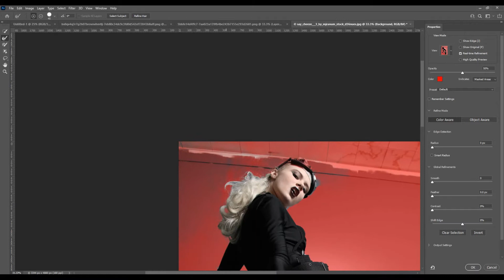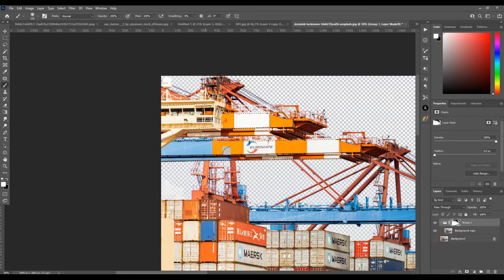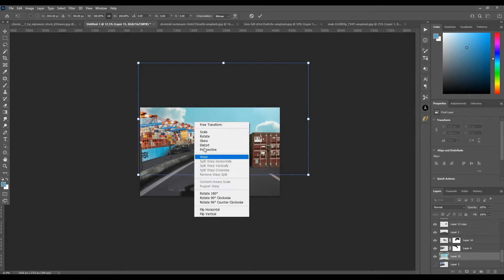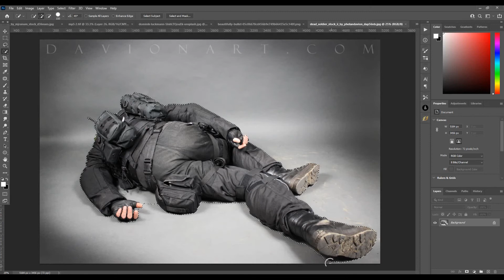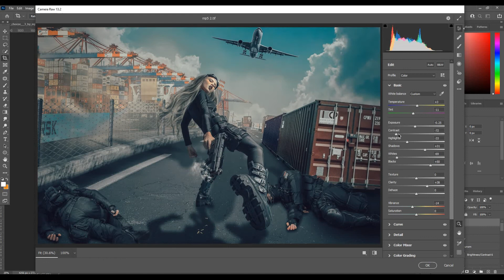Gangster Squad: The Untouchables | Photoshop Manipulation | Photoshop Speed Art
Deviantart has always been an endless source of inspiration to create amazing art works and here is a piece of mine made from the deviantart stock.